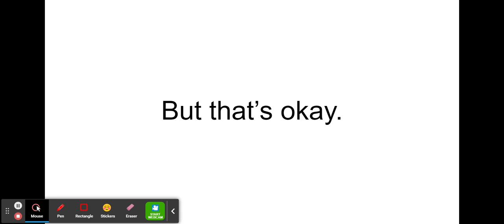Why did Discovery Kids Canada got replaced by Nickelodeon Canada?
Too lazy to add my description. (Don't ask me why)